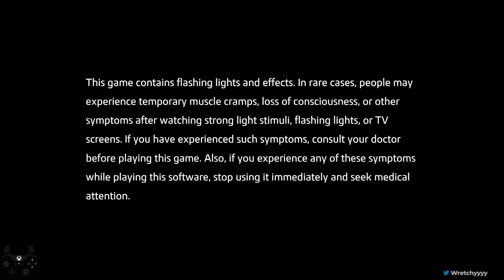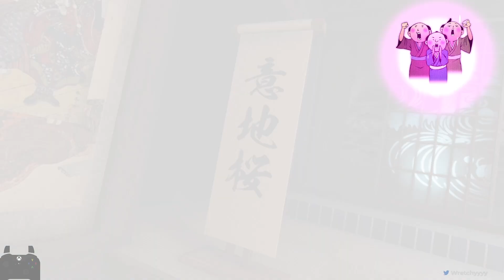Wretchyy plays Like a Dragon: Ishin! (part 6)